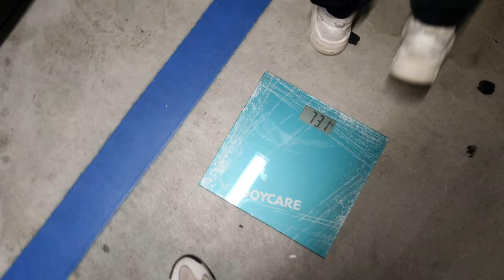chi sarà ingrassato di più dopo l'All You Can Eat?🍣⚖️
bentrovati in un nuovo magggico contenuto audiovisivo dal vostro Michelone Nazionale 🎬
Oggi con i miei friendz Attilio ed Omag siamo andati a sfondarci di sushi in maniera creativa, infatti abbiamo intrapreso una sfida particolare: vedere chi dopo l'abbuffata ha messo più peso ⚖️

PER VEDERE TUTTI I MIEI VIDEO DI CALCIO SCARICA NUMERO DIEZ